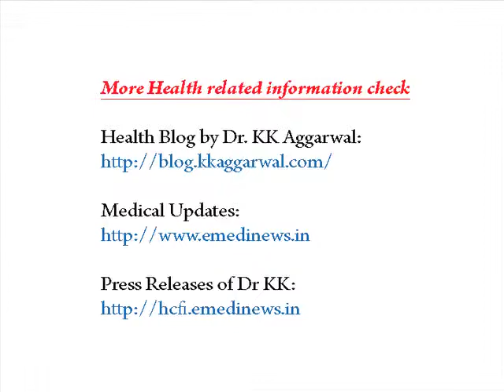Padma Shri Awardee Dr KK Aggarwal on Natural fast food is good for health in English